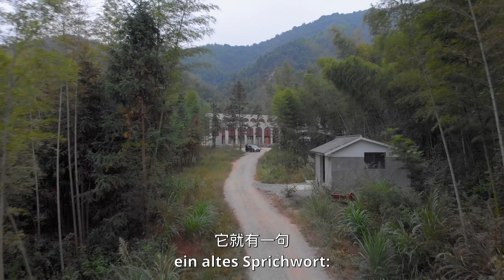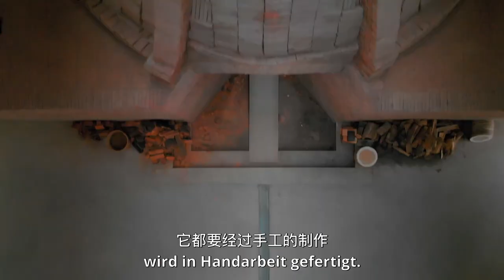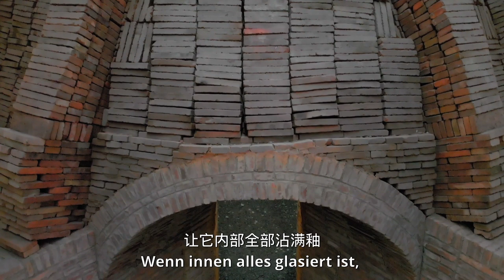In 72 Schritten: So wird in China noch traditionell Porzellan hergestellt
Außerhalb Chinas ist die für chinesische Verhältnisse eher kleine Millionenstadt Jingdezhen den allerwenigsten bekannt. Dabei spielt dieser Ort in der chinesischen Kulturgeschichte eine ganz besondere Rolle: Seit über 1000 Jahren wird hier Porzellan hergestellt und in die ganze Welt geliefert.

Jingdezhen: Fragmente – ein Porträt in sieben Teilen über den Mittelpunkt des Porzellan-Universums.